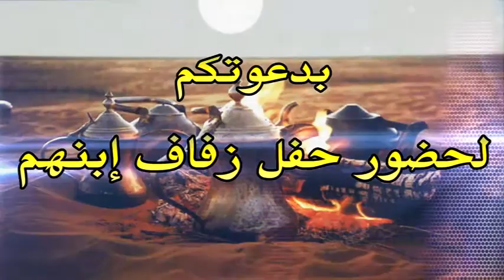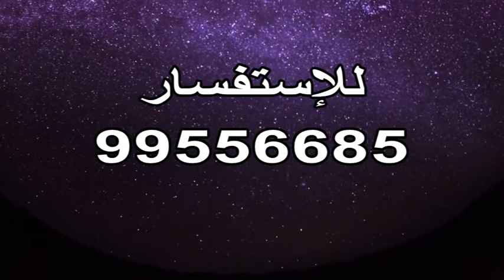أفراح ال طخيمه